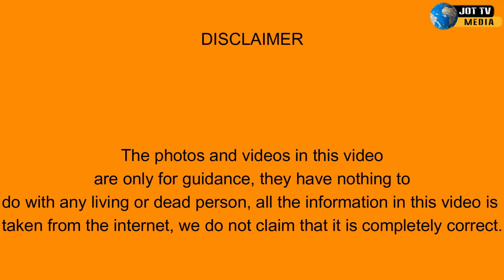ਸੱਪਾ ਨੂੰ ਪਾਲਕੇ ਲੋਕ ਕਿਵੇ ਕਰੋੜਾ ਕਮਾ ਰਹੇ ਨੇ || snake farming business 🐍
ਸੱਪਾ ਨੂੰ ਪਾਲਕੇ ਲੋਕ ਕਿਵੇ ਕਰੋੜਾ ਕਮਾ ਰਹੇ ਨੇ
snake farming business 🐍
आप सांप पालकर करोड़ों कैसे कमा रहे हैं?
سانپ پال کر کروڑوں کیسے کما رہے ہو؟